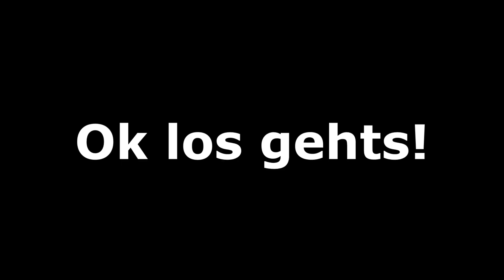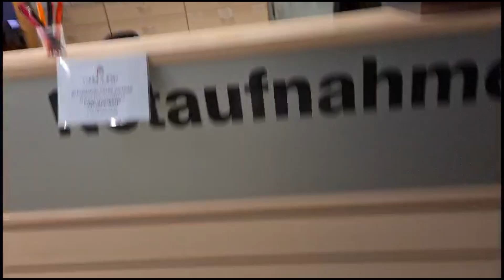Ich wurde GOTTLOS auseinander genommen! (Wer ne große KLAPPE hat...)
🎥 Mein Equippment:
*Mikrofon Rode NT USB